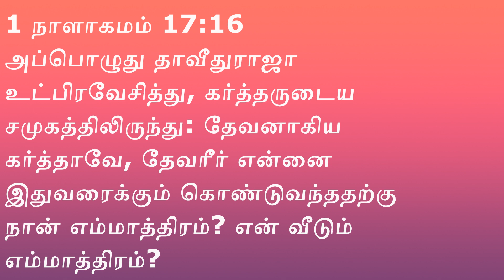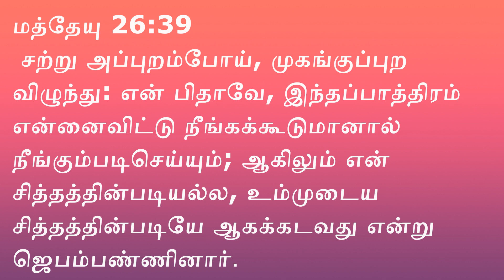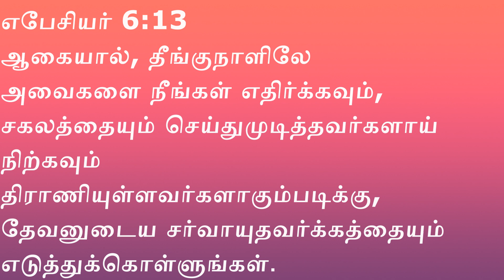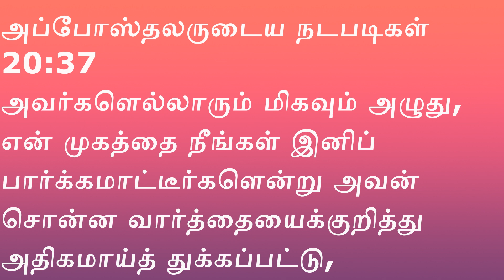TEN MINUTES BIBLE STUDY (எபேசியர்: 3 வசனம் 14,15 Part 1 )| 4 MAR 2020|Pas.FREDERICK GUNASEELAN